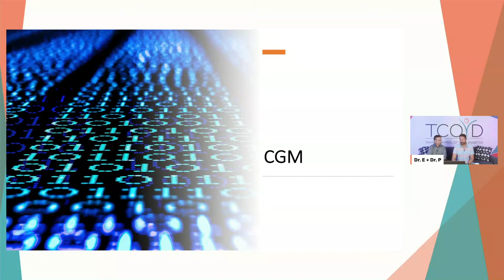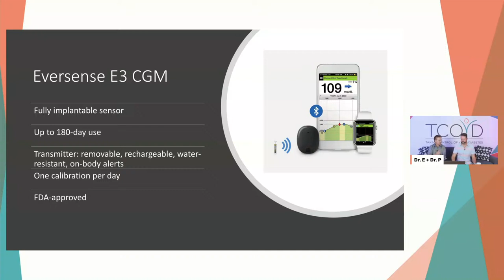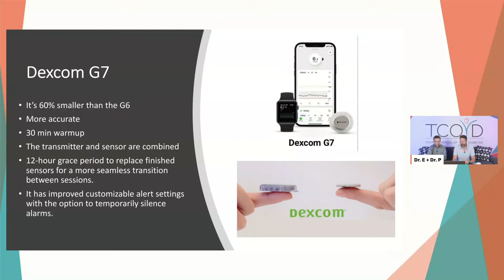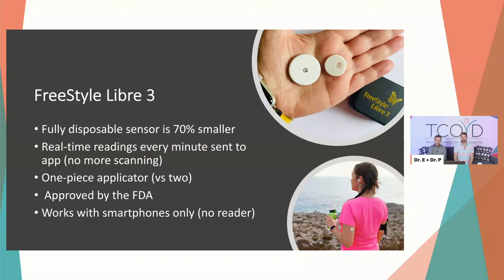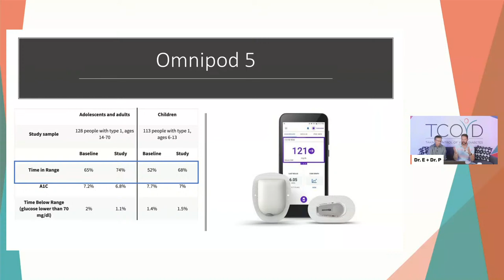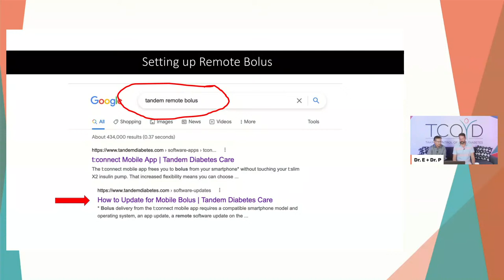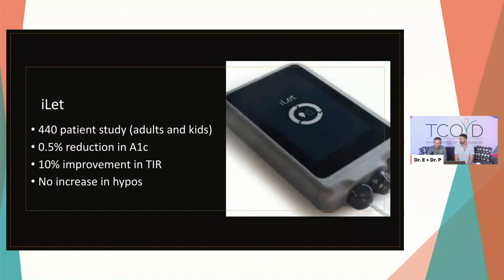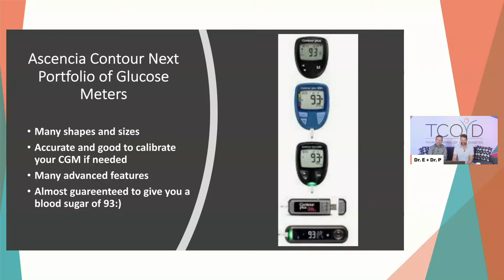The Latest Diabetes Tech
We're covering the latest in diabetes technology from continuous glucose monitors (CGM), to pumps, to hybrid closed loop systems and more!